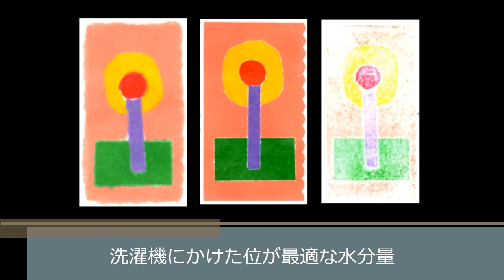kimie gangi カラータック版画「刷り紙の水分量（美しく刷るために）」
カラータック版画で一番失敗しやすいのが刷り紙の水分量です。
洗濯機でよく脱水した位の水分量が一番美しく刷れます。